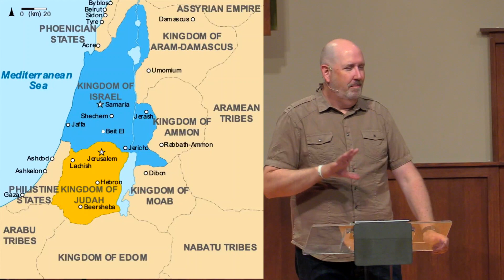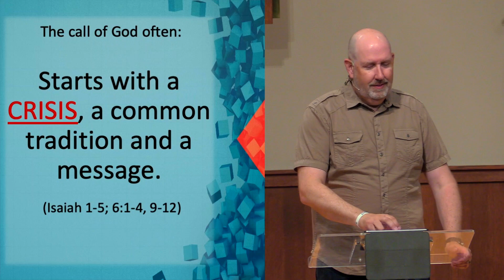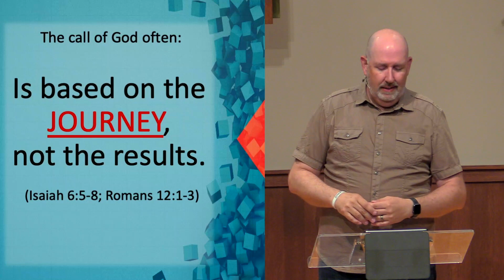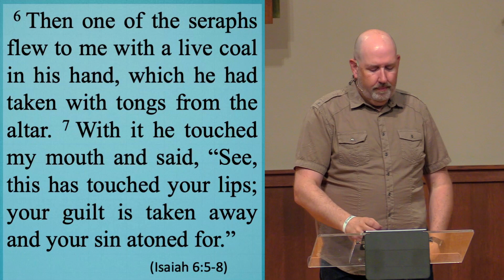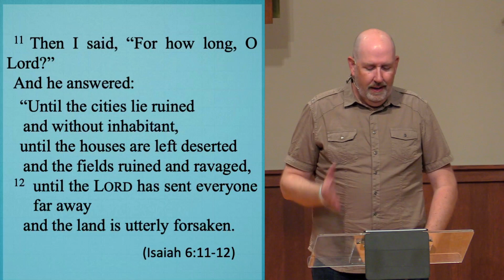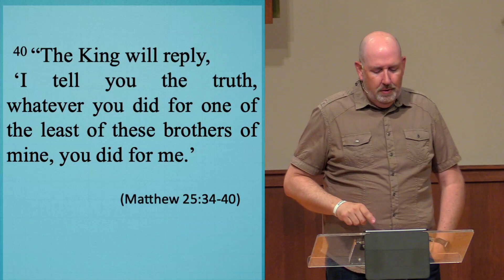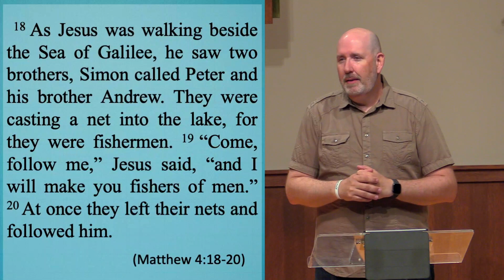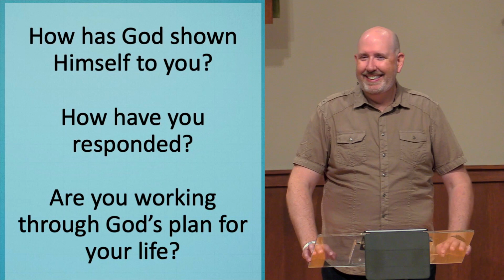God Calls Isaiah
Preached by Pastor John Lewis 7-5-20